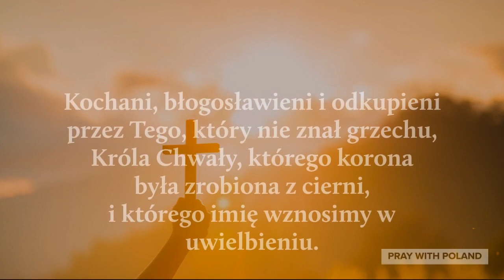Modlitwa Do Jezusa | Modlitwa Na Wielkanoc (Bez Muzyki)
Created By: Pray With Poland
Voice By: Pray With Poland